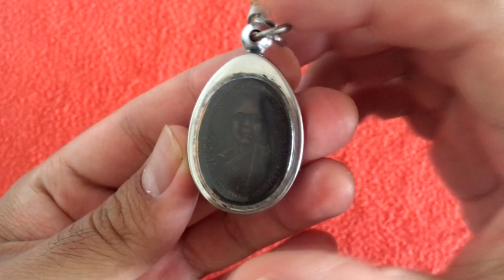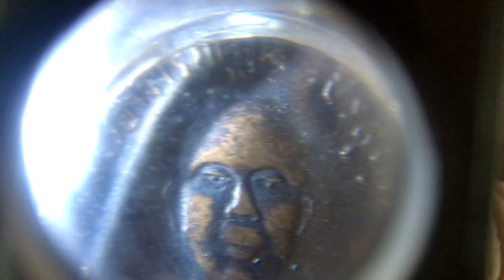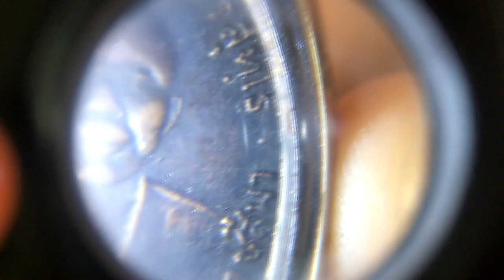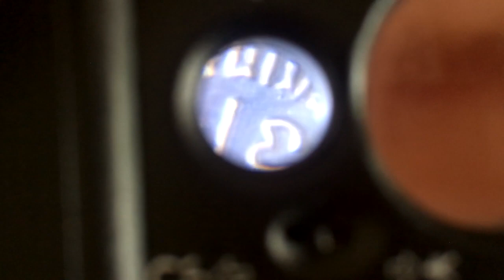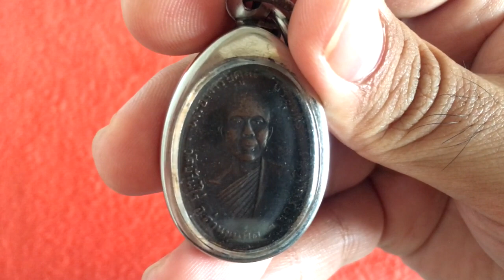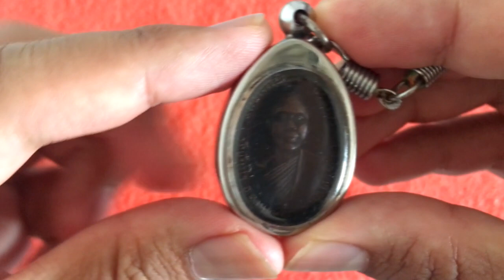ส่องพระ! เหรียญ หลวงพ่อคูณปี12...ลองพิจารณาดูครับ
龙婆坤2512